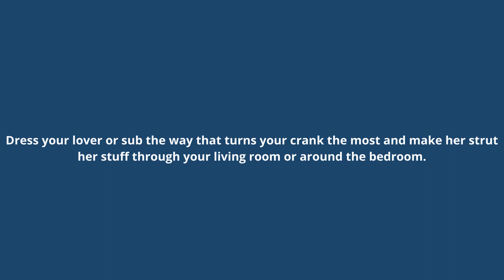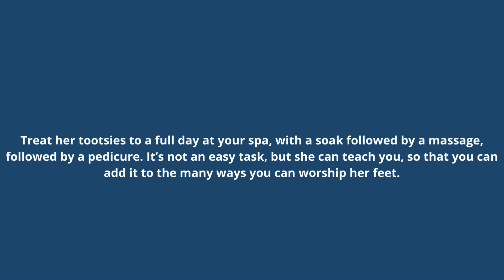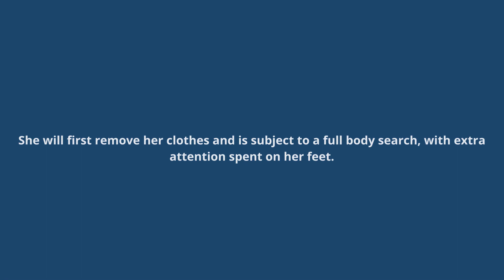6 Roleplay Ideas for Feet Lovers